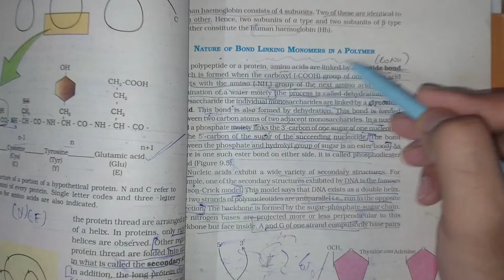Biomolecules- 04 biology 1)Structure of DNA & RNA & 2) bonding in proteins, polysaccharides & NA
Biomolecules- 04     1)Structure of DNA & RNA  & 2) bonding in proteins, polysaccharides & NA

bonding in Nucleic acid
bonding in proteins & polysaccharides
biomolecule crash course
structure of nucleic acids
biomolecules Neet2023